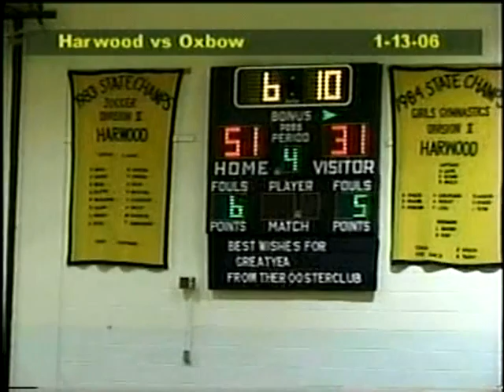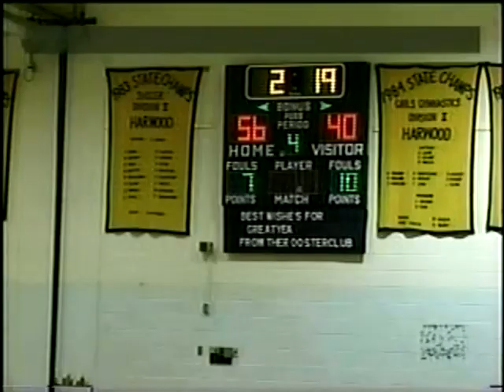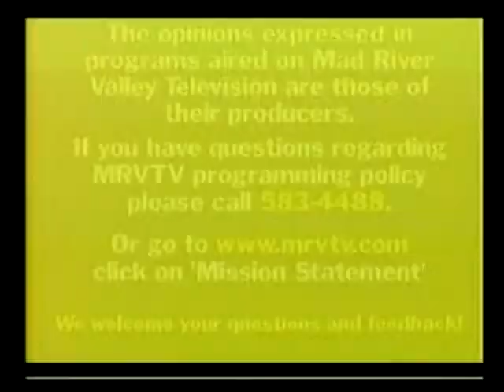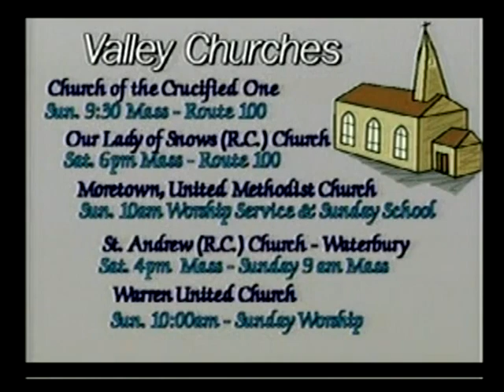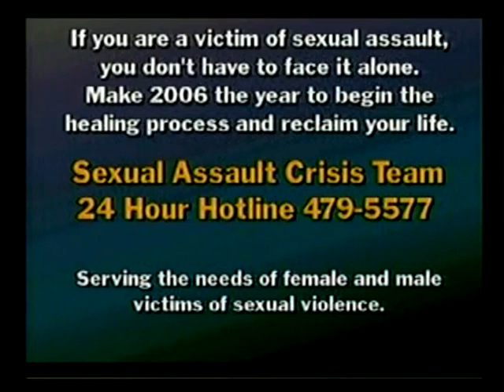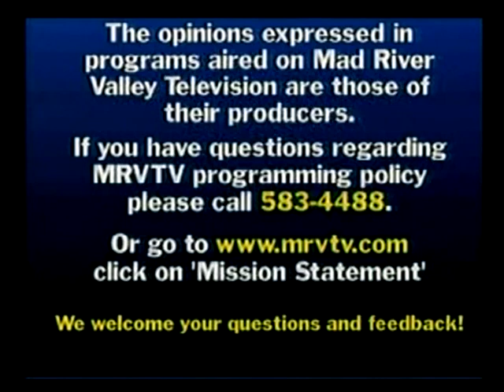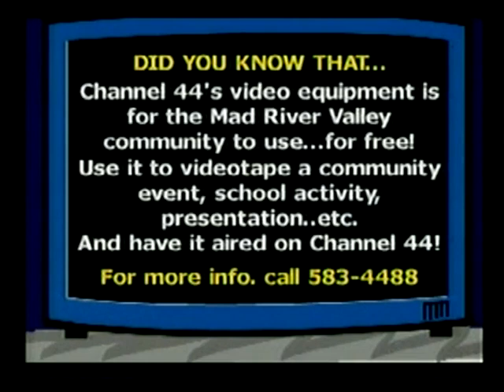Harwood Vs Oxbow (2/2)